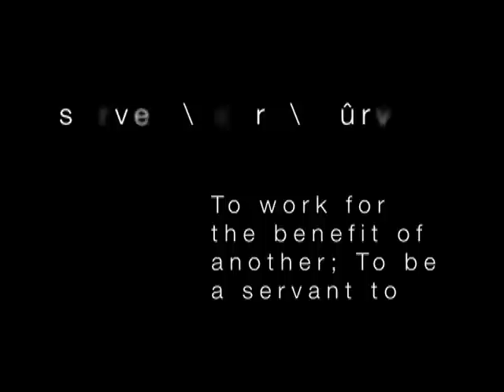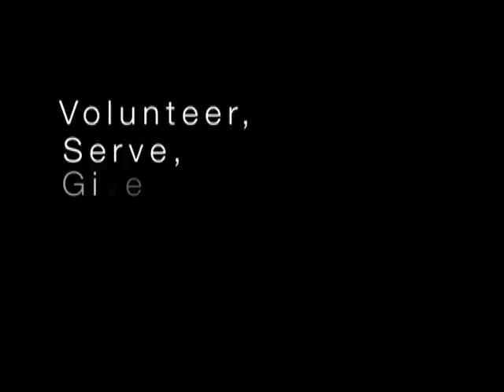SJC News | November 4th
SJC News